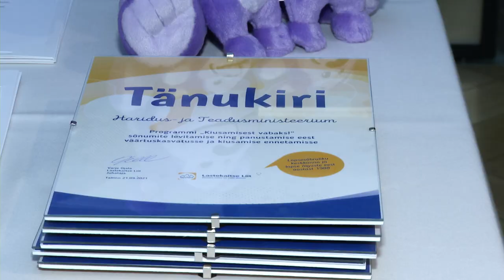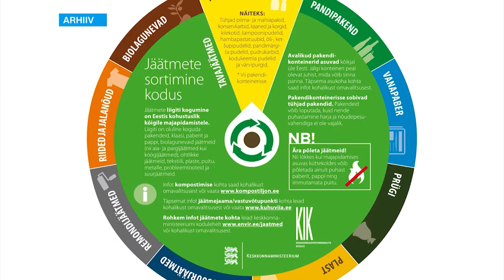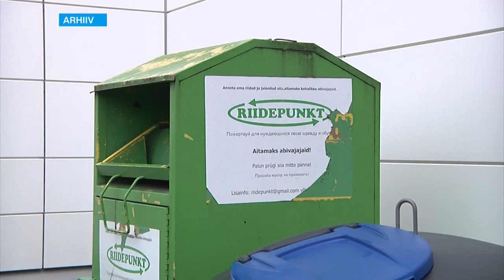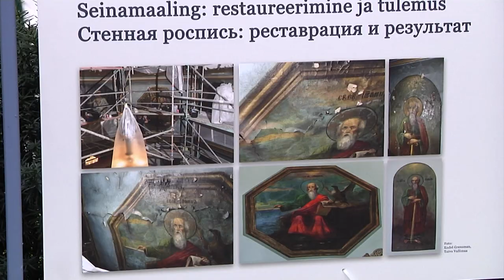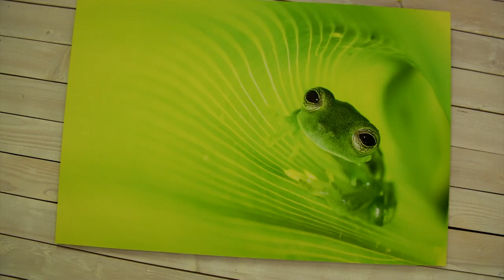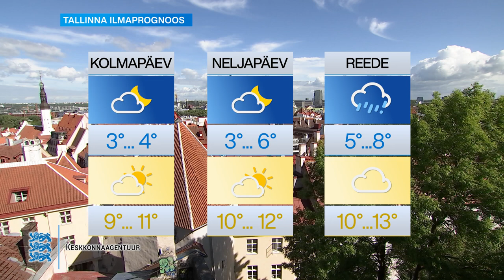21.09.2021 - Tallinna uudised